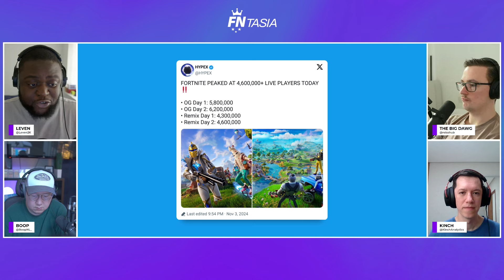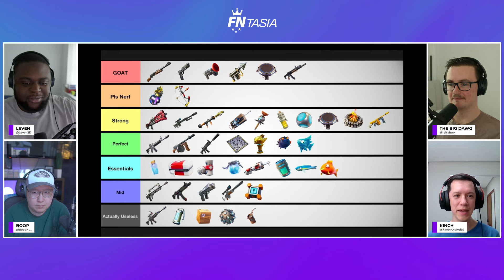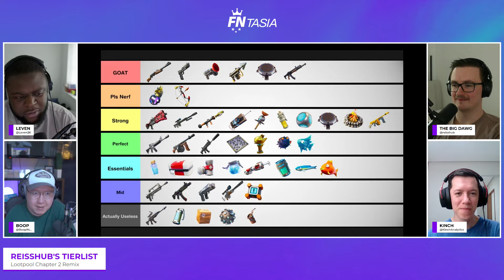Is Fortnite Remix Underwhelming?